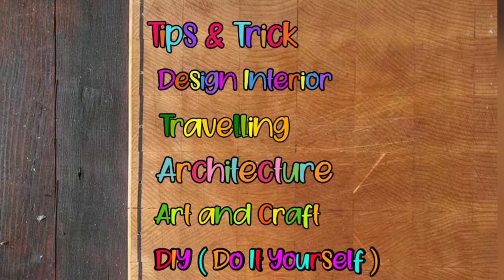Aneka Macam Tanaman - by Anies Walsh & Maya Yunisca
Haiii Creative People Kali ini Kita Akan membahas ttg taman di belakang rumah dan sharing ttg berbagai macam tanaman Hijau dan jenis nama tanaman
Semoga bisa menjadi inspirasi ya bagi creative people dirumah, langsung aja yuk check our video 🔥🔥🔥🙏🙏🙏